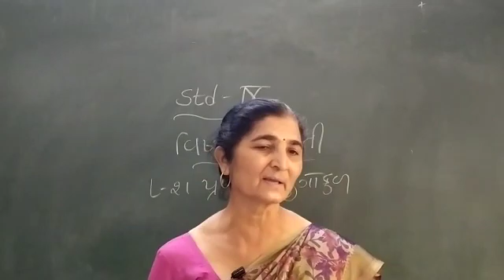Std 9 lesson number ૨૧ પ્રાણીઓ નું ગોકુળ